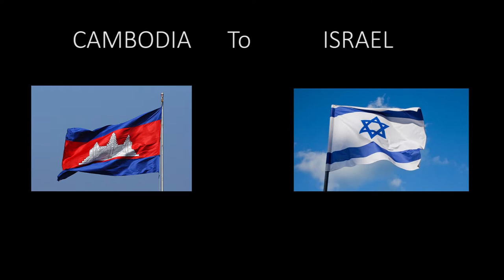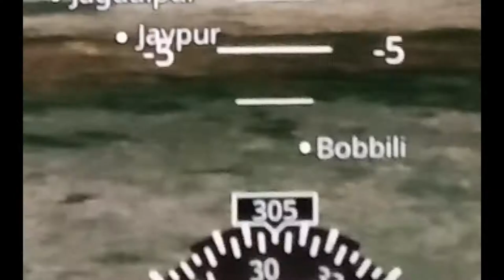FIRST VLOG : CAMBODIA TO ISRAEL {INTERNSHIP PROGRAM BY AGROSTUDIES}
FIRST VLOG : CAMBODIA TO ISRAEL {INTERNSHIP PROGRAM BY AGROSTUDIES} I
I really happy that I have the chance join this internship program in Israel country by Agrostudies. Especially I travel by direct fly from Israel to Cambodia and  Cambodia to Israel. There are 250 students on airline to Israel.